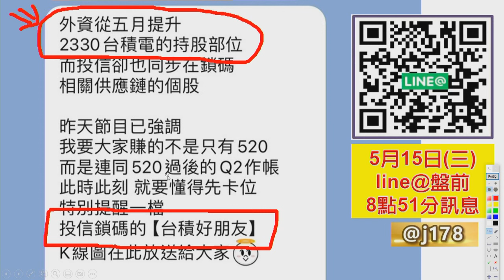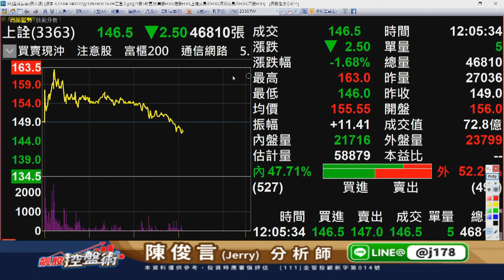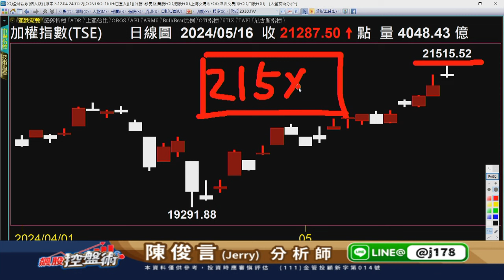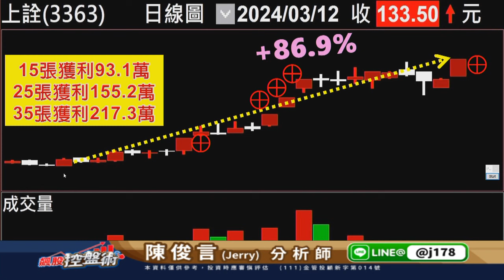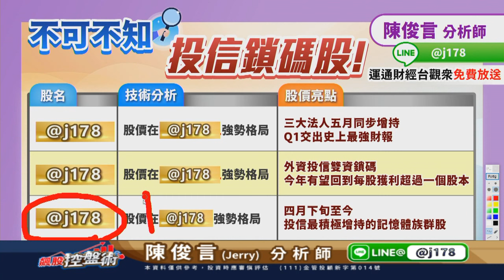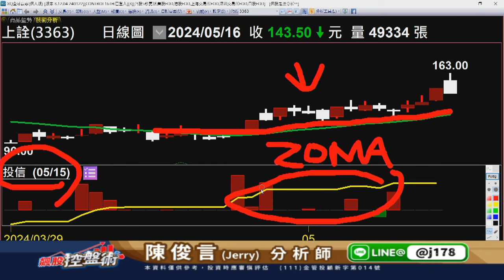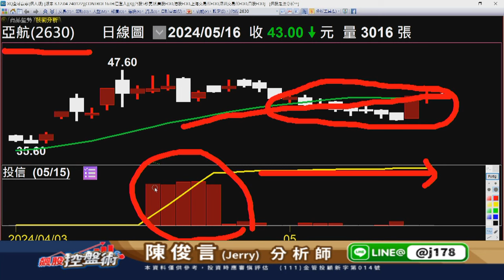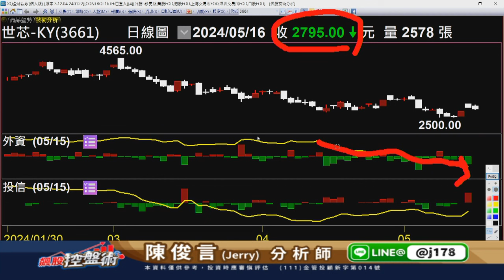20240516 1200 陳俊言 飆股控盤術